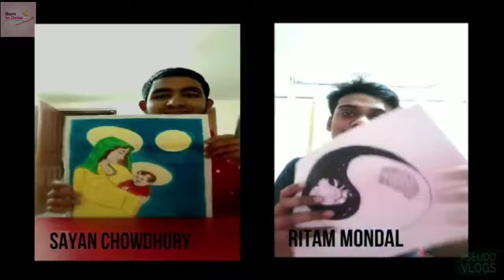Paint Brush Challenge || 1st collab video || Lets celebrate Art || Quarantine Days work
I am here again with a new video of Art challenge passing the paint brush. We r doing this art challenge to spread art to everyone as much as we can. There are many of us who forget the hold of a brush in the rush of life.

In this days of locked down we want that everybody brings out the creativity of their mind and do something productive.

I making this video with a collaboration of " Pseudo Vlogs"
If you want to need a customized portrait of yourself or your loved ones you can hire me on fiverr

The Artist featured in the video --
Binit Roy
Shinjan Das & Shakhalika Mallick
Tunir Maity
Piyusha Paul
Rohit Barik
Ratula Ray & Sagnik Das
Amit Chatterjee
Sharan Swaroop & Anirban Layek
Abhik Biswas
Deep Das & Koushiki Jana
Arnab Paramanik
Sayan Chowdhury & Ritam Mondal
Aditya Gayen
Roudradipta Mukherjee & Suman Sinha
Pratik Das Bairagya
Gourab Dey
Anwesha Sarkar & Dishari Paul
Barnopriyo Dutta
Shaoni Dutta & Darsh(i) Chopra
Aniruddha Routh
Om Karla & Neha Trivedi
Sourav Dey Talukdar
Chahat Jain & Sourajyoti Bhowmik
Nairik Ghosh